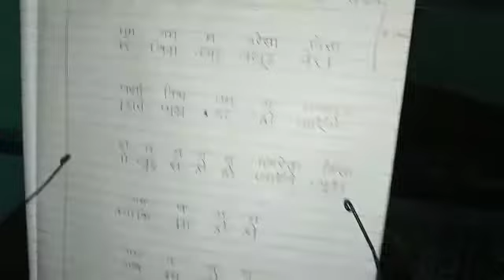Learn Tum hi ho from Aashiqui 2 (Part:-1)